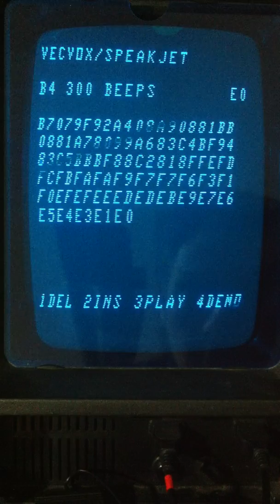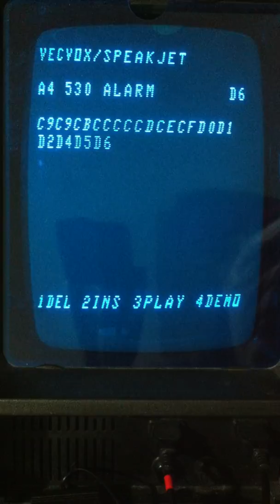VecTalk (Vectrex)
Make your Vectrex talk! (or call someone using the DTMF tones ;) )